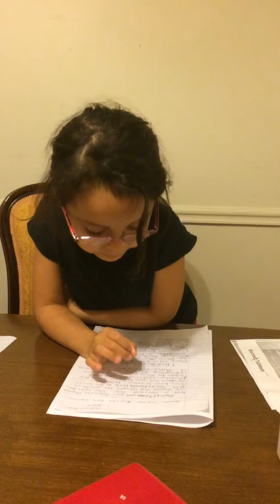Mookies Black History Month report on Harriet Tubman!!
Mookies Black History Months report on Harriet Tubman!!